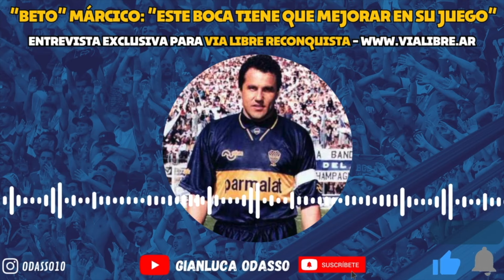BETO MÁRCICO: "A NIVEL EQUIPO, ESTE BOCA TODAVÍA NO APARECE"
► ESTE CANAL REPRESENTA LA SECCIÓN DEPORTIVA DEL PROGRAMA VIA LIBRE RECONQUISTA